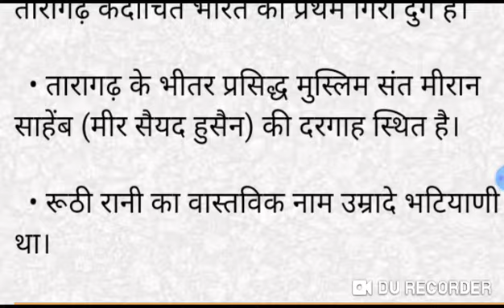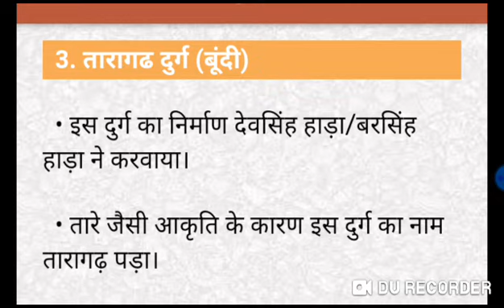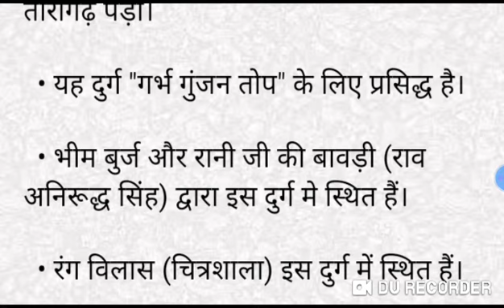RAJASTHAN KE KILE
Hello & welcome to your own channel named Prime Education JAIPUR that provides better quality of study material on various topics such as UPSC RPSC RSSB RBSE CBSE RU VVMOU IGNOU RAJPOLICE PTET CTET REET etc.
reet level 2 latest news today 2020